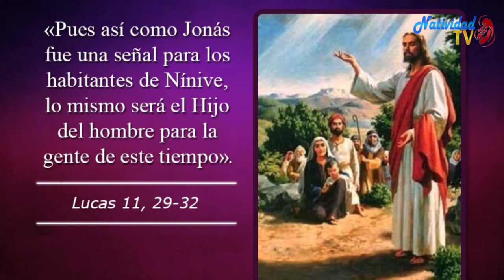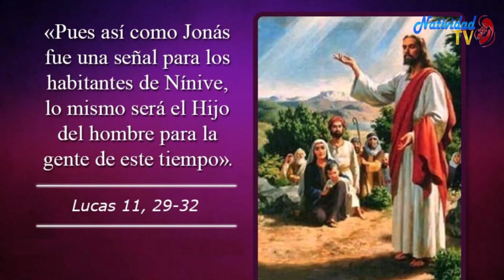EVANGELIO DE HOY | Lunes, 10/10/2022 // Pbro. Juan Carlos Gómez Yánez